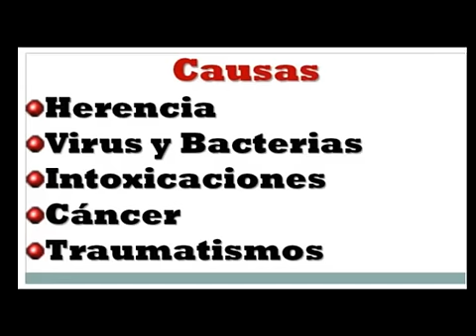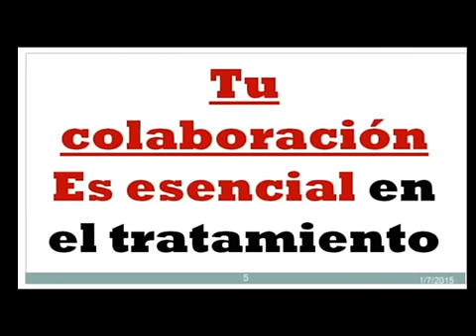🛑 Qué es la EPILEPSIA en PERROS ⏭ Causas, Síntomas y Tratamiento de la EPILEPSIA CANINA✅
🛑 Epilepsia en Perros. Epilepsia Canina. Los perros con Epilepsia representan una situación especial. En este Video aprenderás que hacer en el momento justo de un ataque  y como prevenir los ataques y reducirlos al minino posible.

🛑 VETERINARIO Online GRATIS -
⏭ Tutoriales y Ayuda en Vivo para quienes Aman sus Mascotas como a nadie!

 Lo ideal sería que la lleves al Veterinario. Uno de los tratamientos que yo uso es el Fenobarbital en dósis de 2 mg/kg de peso cada 12 hs.

La Epilepsia en Perros es relativamente frecuente, tratándose de una enfermedad muy aparatosa y que preocupa enormemente a los propietarios.

Síntomas de la Epilepsia en Perros

El principal síntoma de la epilepsia  en perros son las  convulsiones; pero no todos los casos de convulsiones en perros se deben a Epilepsia.

Las convulsiones en perros no son una enfermedad, sino un síntoma (como la fiebre o el dolor) que se presenta en múltiples enfermedades y que pueden tener muchas causas, como veremos después.

Siempre que se presenta las convulsiones en perros es importante acudir al veterinario para que intente averiguar la causa, pues el tratamiento será totalmente distinto en unos casos u otros.

Causas de la Epilepsia en Perros

La denominada "Epilepsia idiopática o esencial" es una enfermedad cerebral en la que se produce una descarga generalizada de energía en el cerebro, que provoca convulsiones en perros. En esta enfermedad no existen alteraciones en los análisis, en las radiografías o en otras pruebas que podamos realizar. Son animales totalmente sanos en los que todas las pruebas que realicemos nos dan generalmente dentro de los límites de la normalidad. Se trata de un proceso hereditario, que aparece con más frecuencia en algunas razas como el Pastor Alemán, San Bernardo, Setter, Beagle, Epagneul Bretón y Caniche.

El primer ataque se presenta generalmente en animales de entre seis meses y cinco años de edad. Se diagnostica descartando todas las otras causas que hemos enumerado anteriormente, y si además coincide la edad (un animal joven), la raza y el tipo de ataques.

Si por ejemplo, el ataque se produce durante el ejercicio, pensaremos más en una hipoglucemia, si es tras haber pasado un moquillo, esta será su causa y como último ejemplo, si aparecen en un perro viejo, acompañado de otros trastornos neurológicos, buscaremos un tumor o lesiones por falta de riego cerebral.

En la epilepsia en perros, los ataques pueden ser más o menos violentos, produciéndose movimientos de "pedaleo" en las extremidades, salivación abundante, micción o defecación, y siempre con pérdida del conocimiento, siendo este un signo muy importante, pues nos permite diferenciarlo de otras patologías.

La duración de los ataques es siempre menor de 1 ó 2 minutos, aunque por lo desagradable que resulta para el propietario, suele parecer que dura mucho más. Es una enfermedad que en general no necesita un tratamiento de urgencia, excepto que aparezca lo que denominamos un "status epiléptico", en el cual se repiten en poco tiempo un ataque tras otro que agota al animal, resultando en este caso muy peligroso.

Tratamiento de la Epilepsia en perros

Las enfermedades causantes de convulsiones en perros deben ser tratadas de forma apropiada; glucosa o calcio en casos de descenso de los niveles normales, o  administrando la correspondiente medicación para una patología cardíaca o mediante el tratamiento de la enfermedad infecciosa si la hubiere..

El tratamiento en particular de la epilepsia en perros idiopática  consistirá en la administración de "anticonvulsivantes" en dosis bajas que eliminen los ataques o reduzcan la frecuencia y/o intensidad de los mismos, pero sin provocar demasiada sedación en el animal. El tratamiento no se comenzará tras tener el primer ataque sino que se debe esperar para valorar la frecuencia e intensidad de los mismos.

El principal medicamento que utilizamos es el "Fenobarbital" con buenos resultados y pocos efectos secundarios, si bien puede ser necesario recurrir en algunos casos a otros fármacos.

Es importante realizar análisis periódicos para poder ajustar la dosis de la forma más apropiada en cada caso, pues las dosis son muy variables para cada animal y sólo determinando su nivel en sangre y respuesta al tratamiento se puede realizar este ajuste.

En casos refractarios, que no responden bien al tratamiento con Fenobarbital, será necesario combinar la terapia de Fenobarbital con Bromuro de Potasio, su uso también es fundamental ya que se elimina por via renal y así se convierte en la droga anticonvulsionante de primera elección en animales con trastornos hepáticos.